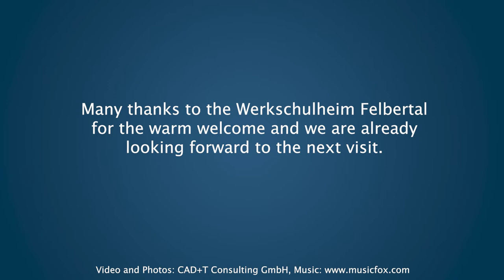CADT visit to Werkschulheim Felbertal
CAD+T visits Werkschulheim Felbertal

Hidden between the Alps in the Salzkammergut is the Werkschulheim Felbertal, which has had a proven educational concept for over 60 years. Pupils receive perfect training in mechatronics, mechanical engineering and carpeder technology. The new director, Ms. Karin Starlinger-Baumgartinger, invited the managing director of CAD+T Consulting GmbH, Anton Schwarz, and two of his employees, Angelika Hiebl (Marketing) and David Sageder (Sales of Salzburg, Tyrol and Vorarlberg) to get to know each other with delicious coffee and cake, which came directly from the company's own kitchen.

For four years now, the students have been working with CAD+T's software, which has been providing integrated software solutions for the furniture industry for more than 29 years. From planning to production with direct connection to CNC machines, as well as the entire operative area, from quotation to time recording, CAD+T covers all the needs of a furniture-producing company. CAD+T offers applications based on AutoCAD® and 3D parametric solutions based on Autodesk Inventor®.

After the warm welcome, Anton Schwarz gave a lecture on Industry 4.0, the topic of the last and coming years. He shared his years of experience and knowledge about the practice and future of software and furniture manufacturing. The lecture aroused great interest among the students. Anton Schwarz pointed out that they should have the courage to change and think in a solution- and process-oriented way. With these attributes and the technical knowledge, the pupils are well prepared for working life.
Afterwards, CAD+T visitors were given a detailed tour of the entire area, where they could inspect the boarding school, the workshop and the pupils' workpieces.

The craftsmanship and creative abilities as well as the great potential of the 15-year-old teenagers surprised the CAD+T managing director. One workpiece caught everyone's eye immediately: a unique sideboard, which enclosed empty cartridge cases in synthetic resin not only on the outside, but also in the interior. Pupils like these are the future of furniture manufacturing.

CAD+T wishes the new director, all teachers and pupils the very best and looks forward to the next visit to the Werkschulheim Felbertal and to the presentation of their unique workpieces.